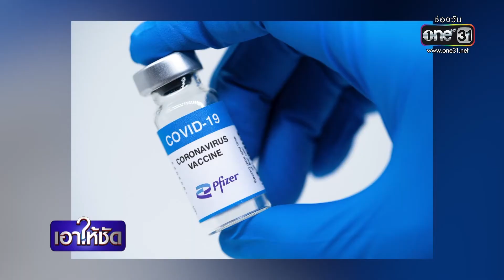เอาให้ชัด 5 พฤษภาคม 2564 (ช่วงที่ 2) | ข่าวช่องวัน | one31